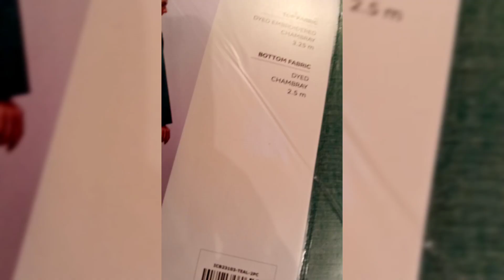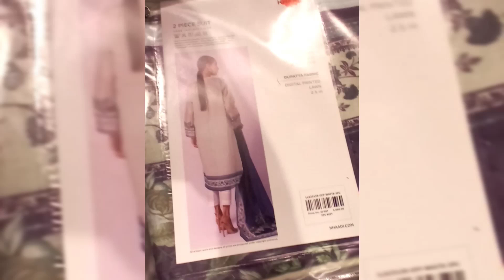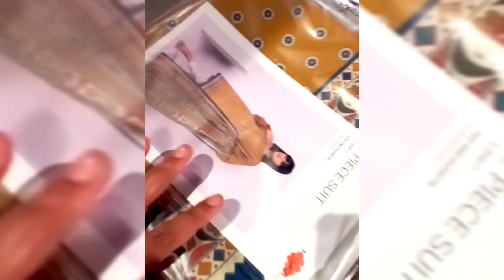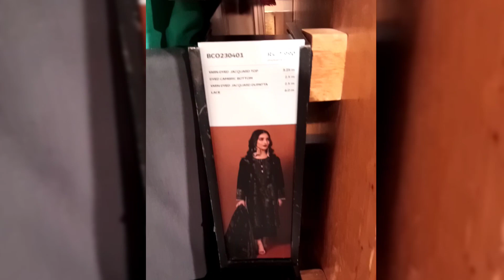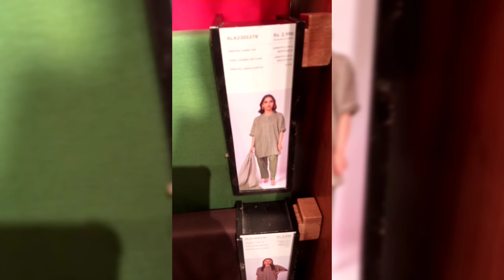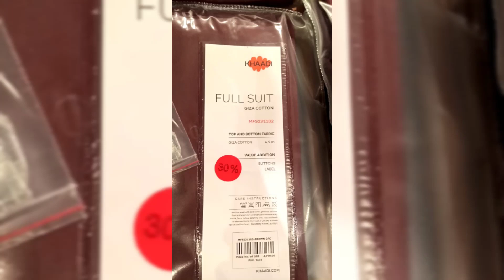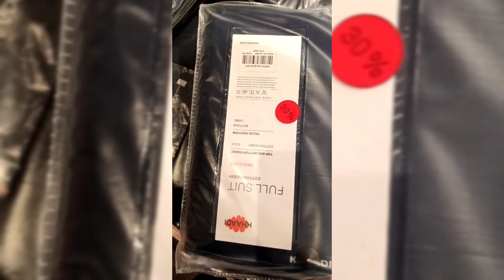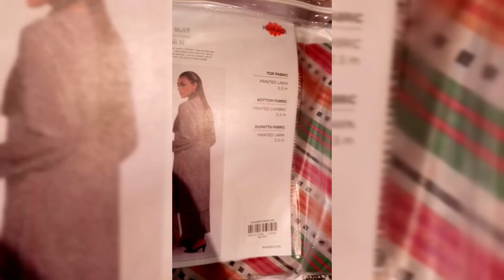khaadi pwd | khaadi design with prices | khaadi new arrivals | khaadi brand | khaadi sale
khaadi fabric store
khaadi ladies suits design
khaadi saleb